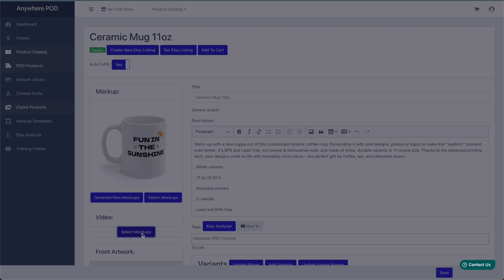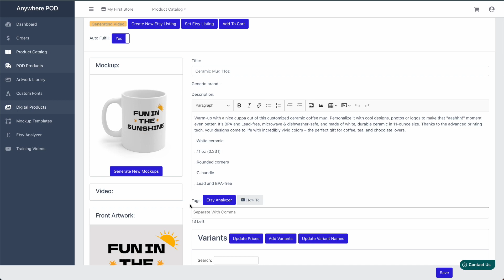How to Generate videos For Etsy Listings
You can now automatically generate Videos for your Etsy listings right from the product builder.
You can use this feature for both digital and POD listings.